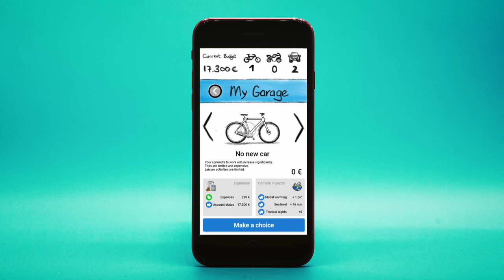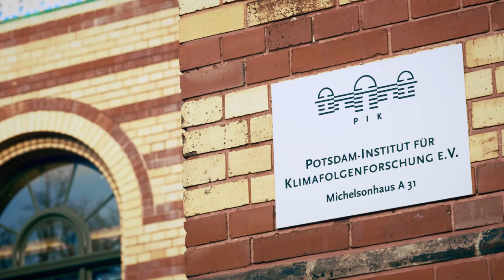SCIARA - Wissenschaftliche Online-Simulationen für Zeitreisen in die Klimazukunft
SCIARA entwickelt MyClimateFuture, eine wissenschaftliche Online-Simulation für Zeitreisen in die Klima-Zukunft.

Für Teilnehmer werden so der Klimawandel, seine Folgen und ihr Einfluss darauf auf spannende und interaktive Weise anschaulich.